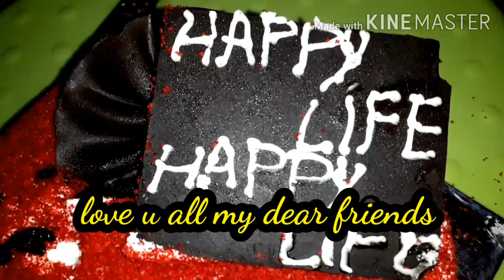Thanks for yr support friends 😊🙏🙏1k subscribers completed let's celebrate 💃💃💃💃💃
Hii friends thanks for yr support